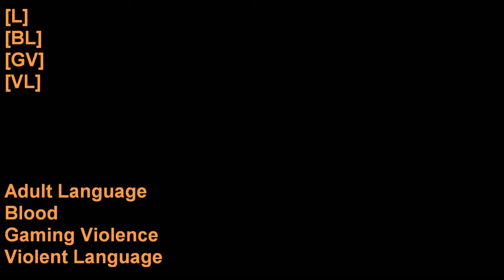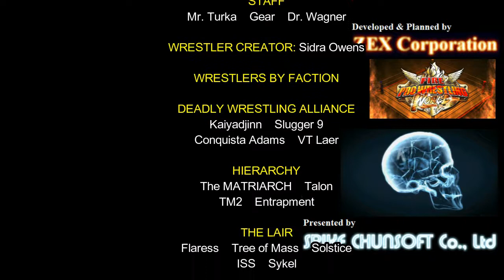Vindictive Territory: Week 1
Skit Reggie Introduces his faction
1. HEAVYWEIGHT: 16 Savas Forvet Vs 10 Vivian Solsister

2. MIXED: 11 Hurt Lock Vs 2 Deylyt

Skit Warden talks to D Block
3. TAG TEAM: 16 Harkelus & Volantes Vs 10 DWA

4. TAG TEAM: 18 Sweet Rock & Warden Vs 11 Team Submit

5. JUNIOR: 17 Terram Preitus Vs 11 VT Laer

6. JUNIOR: 19 Queen Vs 13 Seksee